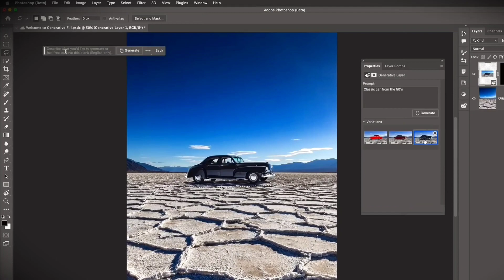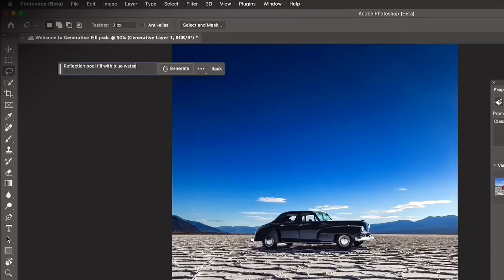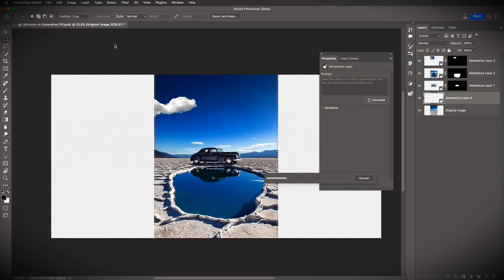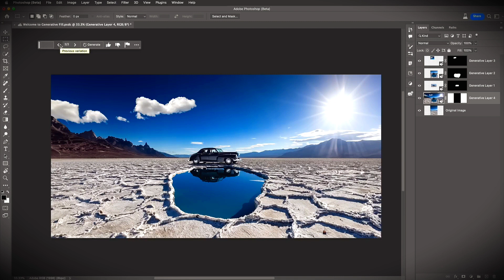Photoshop AI | Photoshop Generative Fill | Adobe Photoshop Tutorial